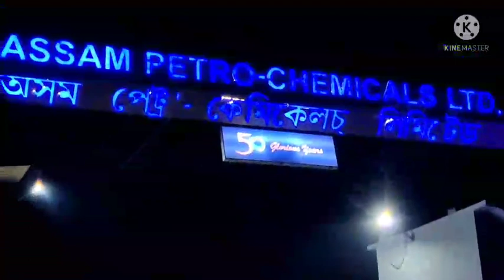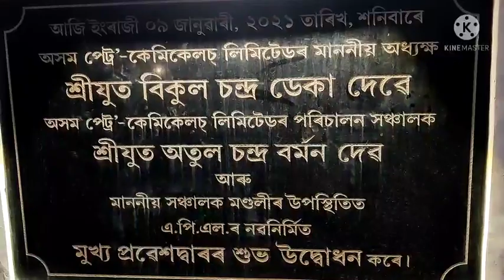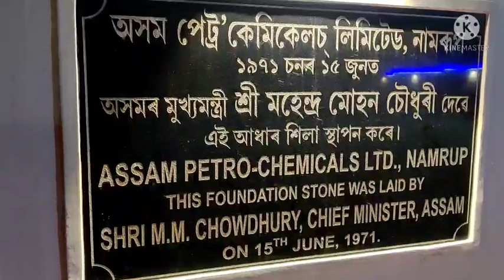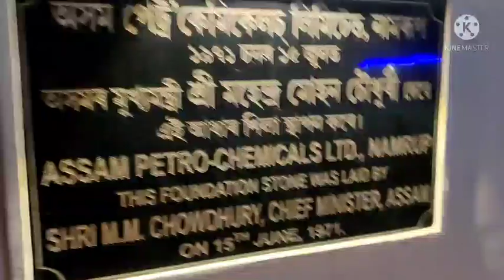Assam Petro- Chemicals Ltd Namrup#Life in APL#RMB EDUTECH#Namrup#Job#Dibrugarh